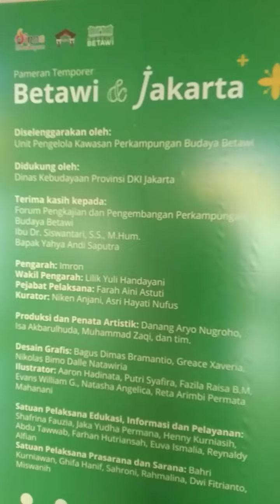kunjungan ke musium betawi (setu babakan )